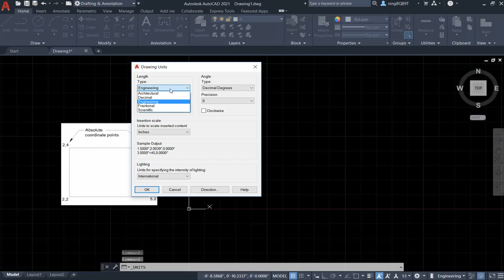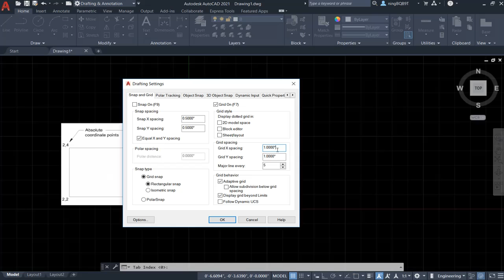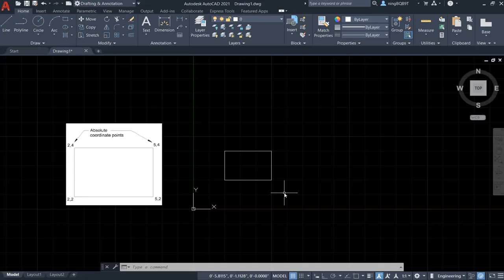AutoCAD 2021 Tutorial: Draw a rectangle using absolute coordinates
Absolute coordinates; AutoCAD 2021